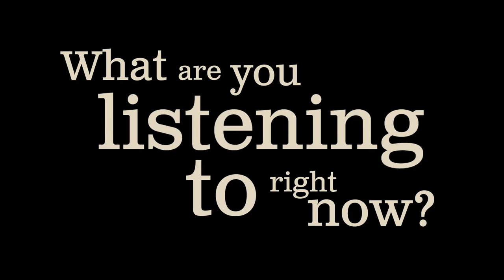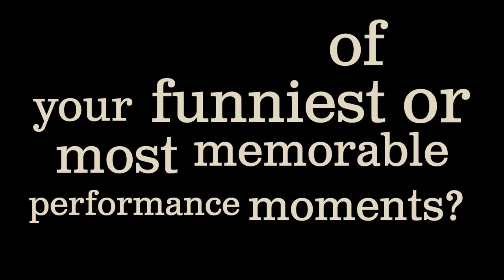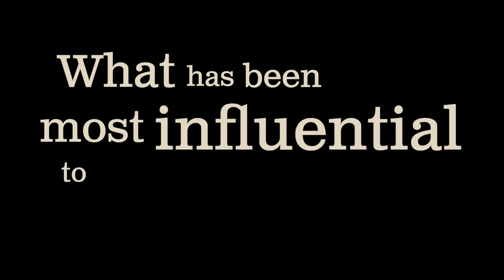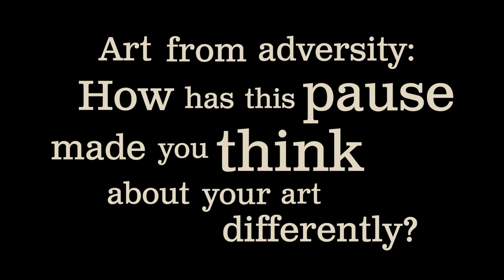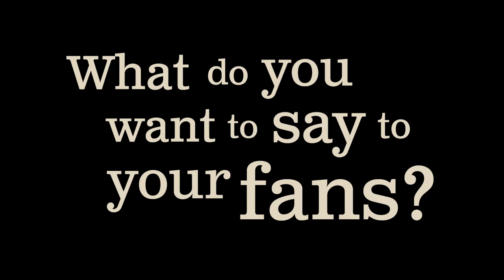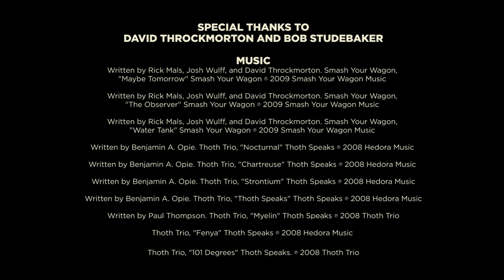David Throckmorton on 2020, 90s hip hop, and why he became a drummer - JazzLive @Home EP. 5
The BNY Mellon presents JazzLive @Home series continues with episode five featuring David Throckmorton. “Throck,” as he’s fondly called, is a true force of nature on the drums. He draws from many musical influences including jazz, R&B, and hip hop and has performed with a variety of local and international musicians such as Tomoyasu Hotei, Smash Your Wagon, Javon Jackson, DTC Organ Trio, and David Fiuczynski.

BNY Mellon presents JazzLive @Home is a free online video series produced by the Pittsburgh Cultural Trust. Throughout the summer, we’ll showcase some of the finest jazz musicians on the scene today, from Pittsburgh and beyond, and give you an inside look at their influences and careers, reflections on current events, and more.

The Pittsburgh Cultural Trust has been able to bring world-class arts experiences to the Cultural District — and to your home during this time of intermission — for more than 35 years. During this critical time, please consider supporting the Trust and this special art form.

QUICK LINKS:

- Intro: 00:00
- How are you? What have you been up to?: 2:11
- What are you listening to right now?: 04:14
- What’s one of your funniest or most memorable performance moments?: 5:53
- What has been most influential to you and your career?: 08:10
- What’s a fun fact about you that we don’t know?: 12:01
- Art from adversity: How has this pause made you think about your art differently?: 13:28
- What do you want to say to your fans?: 14:10
- Outro: 14:42